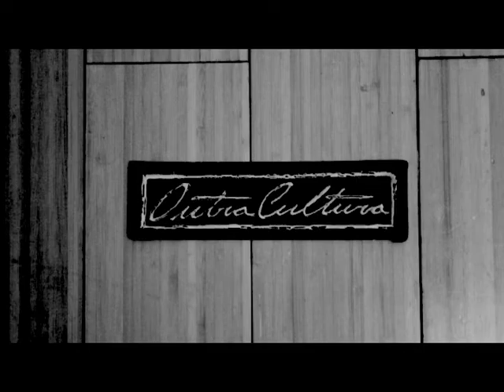OutraCultura - Underground Visions TRAILER (with Filipe Toledo, Kelly Slater, Kolohe Andino)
Another OutraCultura video produced by Alex Morelli "Underground Visions". It's a raw look at the Oakley Lowers Pro 2015.